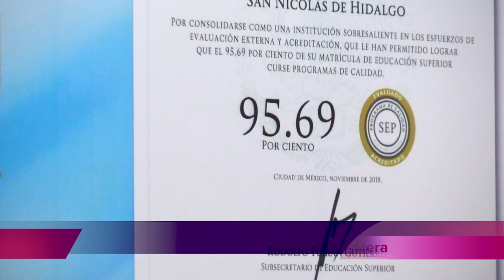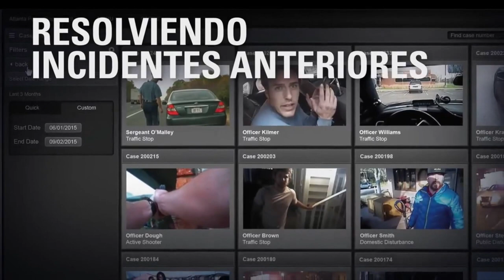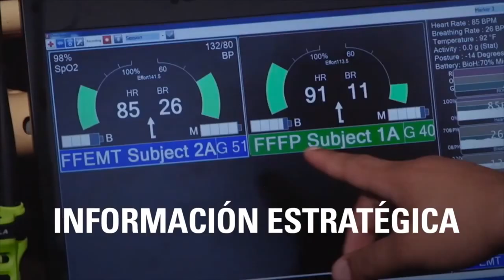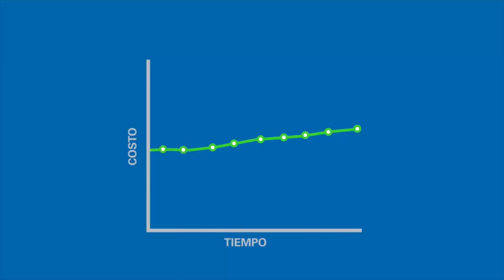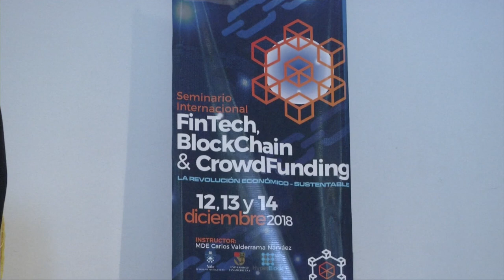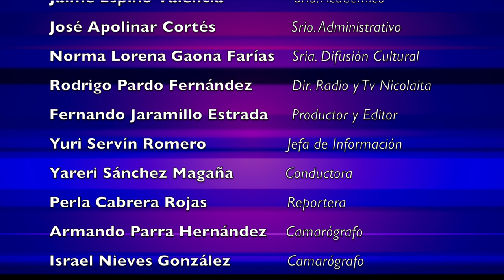LOS NICOLAITAS 15 DE DICIEMBRE 2018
En ceremonia realizada en el Auditorio de la Facultad de Arquitectura para entregar los reconocimientos a los Programas Académicos de Calidad 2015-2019 de la Casa de Hidalgo, Serna González felicitó a toda la comunidad nicolaita por un reconocimiento más que otorga la Secretaría de Educación Pública a la Casa de Hidalgo, “hoy alcanzamos el 95.69 por ciento de la matrícula de Licenciatura con programas educativos de calidad reconocidos por organismos acreditadores, una cifra nunca antes vista para nuestra Casa de Estudios”.De manera oficial, quedaron institucionalizados los servicios del nivel Licenciatura en la Escuela de Enfermería de Apatzingán incorporada a la Universidad Michoacana de San Nicolás de Hidalgo, lo que marcó un histórico acontecimiento para la vida educativa, social y cultural de esta región de la Tierra Caliente del Estado, porque permitirá una mejor capacitación para los jóvenes dedicados al estudio de la Enfermería. La Universidad Michoacana de San Nicolás de Hidalgo y el FIRA signaron un convenio de colaboración entre ambas entidades con la finalidad de que la máxima Casa de Estudios de Michoacán, pueda proporcionar a este conjunto de Fideicomisos del Gobierno Federal originados en el Banco de México, servicios de traducción y elaboración de materiales en lengua Purépecha, para atender las obligaciones estipuladas en los artículos 13 y 15 de la Ley General y Ley Federal de Transparencia y Acceso a la Información Pública.